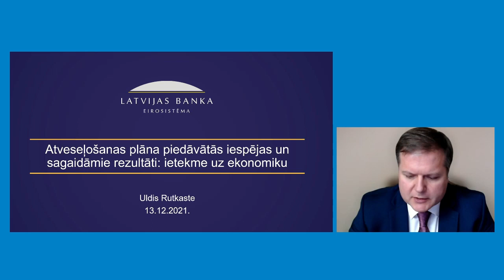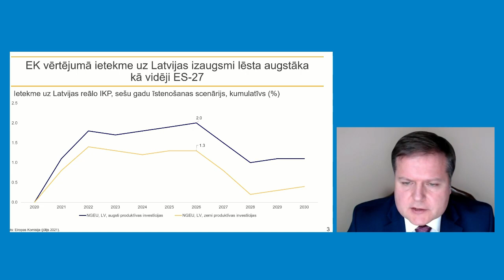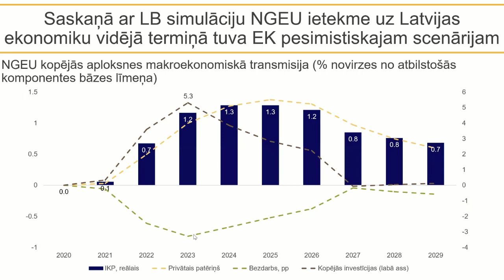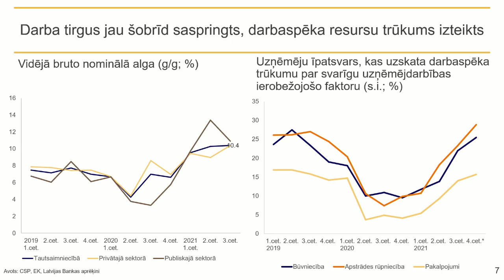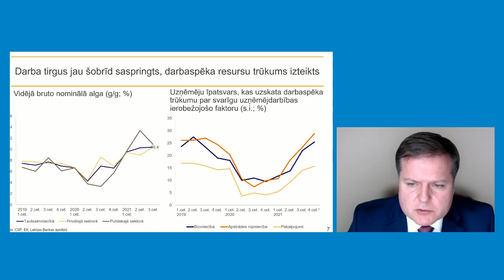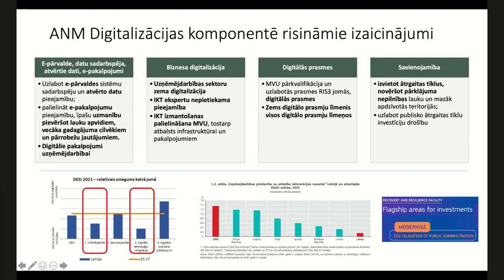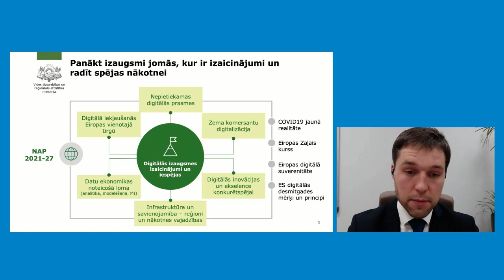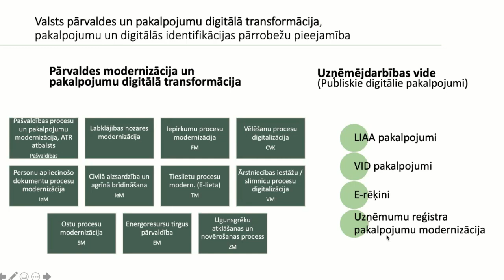Diskusija “Latvijas un Eiropas ekonomikas izaugsme un atveseļošanās"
2021. gada 13. decembrī, notika ikgadējais Eiropas Savienības informācijas sniedzēju forums “Eiropas nākotne ir mūsu rokās”.

Diskusijā “Latvijas un Eiropas ekonomikas izaugsme – Atveseļošanās plāna piedāvātās iespējas un sagaidāmie rezultāti” piedalījās Uldis Rutkaste, Latvijas Bankas Monetārās politikas pārvaldes vadītājs, Ints Dālderis, finanšu ministra padomnieks, Gatis Ozols, Vides aizsardzības un reģionālās attīstības ministrijas valsts sekretāra vietnieks digitālās transformācijas jautājumos, un Ilze Lore, Ekonomikas ministrijas Uzņēmējdarbības konkurētspējas departamenta direktore.

Eiropas Savienības informācijas sniedzēju forumu rīko Ārlietu ministrija, Eiropas Parlamenta birojs Latvijā un Eiropas Komisijas pārstāvniecība Latvijā sadarbībā ar biedrību Eiropas Kustība Latvijā.